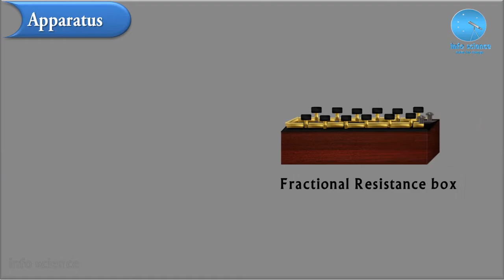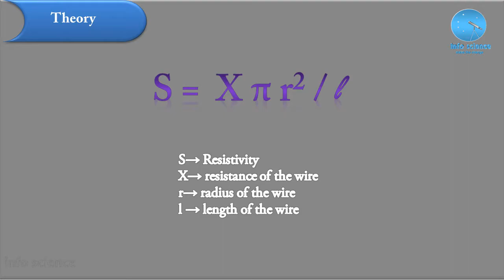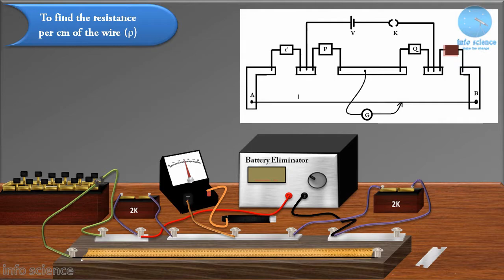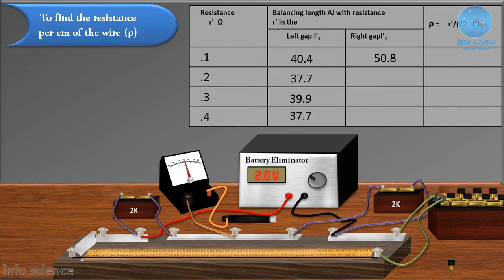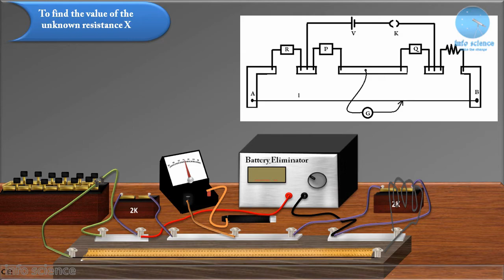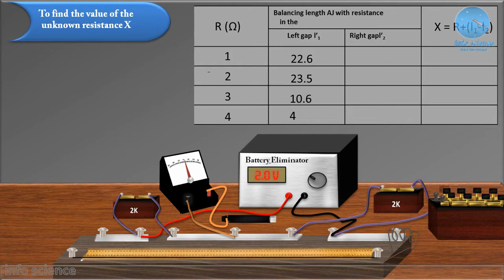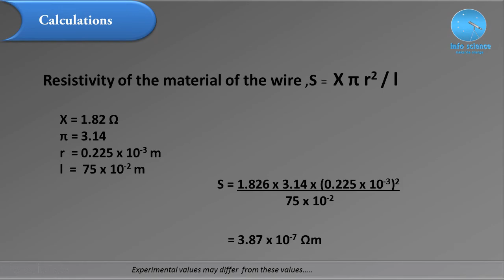Carey froster's bridge || കാരി ഫോസ്റ്റർ ബ്രിഡ്ജ് || Malayalam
Cary foster's bridge

Correct equation for finding unknown resistance X = R+(l1-l2)ρ

 To find the resistivity of the material of the unknown resistance wire

Camera : oppo a 71
PC : windows 7 ultimate 64 bit
Software used : VSDC & PowerPoint
Light source : syska & wipro inverter bulb
Image editing : Adobe Photoshop